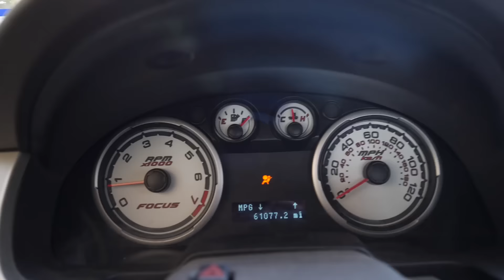PAUSE CHALLENGE FOR 24 HOURS! *INSANE*